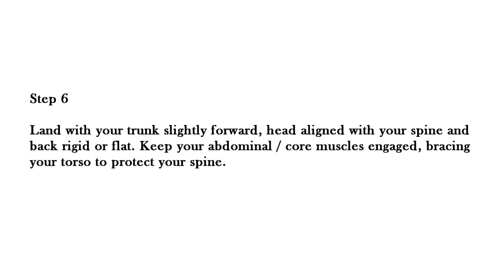Squat Jumps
Exercise Tutorial

Step 1

Starting Position: Stand with your feet hip-width apart, arms by your sides. Pull your shoulder blades down and engage your abdominal / core muscles to brace your spine.

Step 2

Downward Phase: Shift your hips back and down. This will create a hinge-like movement at your knees. Continue to lower yourself until you feel your heels about to lift off the floor. Try to maintain a flat back by bending forward at the hips. Keep your head directly facing forward and position your arms where they offer the greatest degree of balance support.

Step 3

Jumping Movement: With ONLY a very brief pause at the bottom of your downward phase, explode up through your lower body, fully extending your hips, knees and ankles. As your jump into the air, try to keep your feet level with each other and parallel with the floor.

Step 4

Landing: The most important components of the landing phase are correct foot position and avoiding excessive forward movement in your lower extremity, which places additional stress on your knees.

Step 5

Try to land softly and quietly on the mid-foot, rolling into the heels. Always push your hips back and down to absorb the impact of landing. Do not lock out your knees on your landing.

Step 6

Land with your trunk slightly forward, head aligned with your spine and back rigid or flat. Keep your abdominal / core muscles engaged, bracing your torso to protect your spine.

Step 7

Exercise Variation: As you develop your jumping and landing skills, you can increase the exercise intensity and complexity by: (1) Driving your arms behind you during the downward phase (illustrated), (2) driving your arms forward and upward during the jumping phase (illustrated), or (3) driving your knees towards your chest during the jumping phase. ?

It is suggested you first learn how to squat and land before attempting to jump. Once you have mastered the hip-hinge mechanism, begin with small jumps, but emphasize your landing mechanics. Only progress to more explosive jumps once you have mastered your landing mechanics.